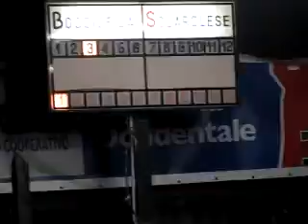01R 04V MVI 2567